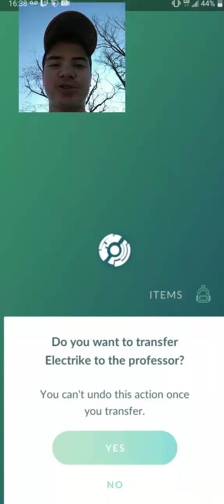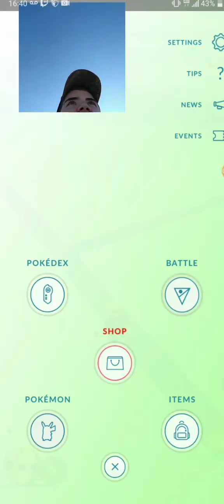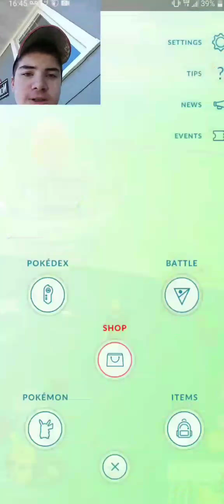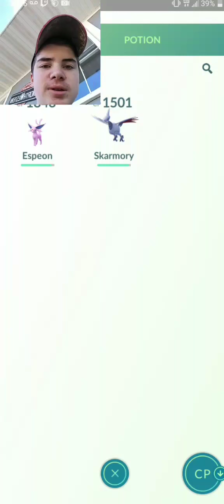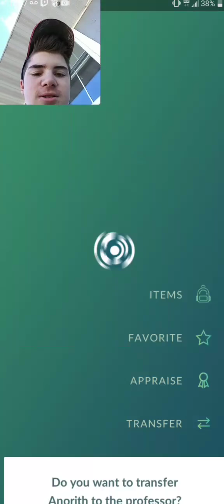Stupid Plums! (Pokemon Go)